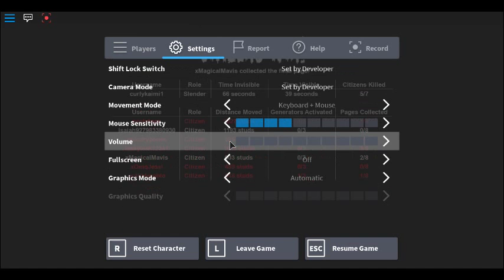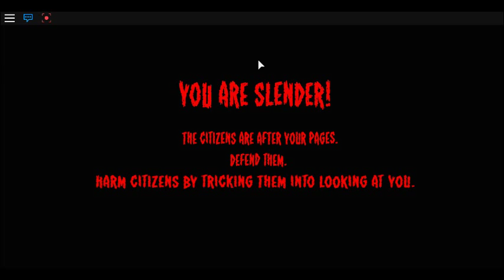Robloxs Video Playing Stop It Slender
This is a Horror game play again with me and a few friends :)